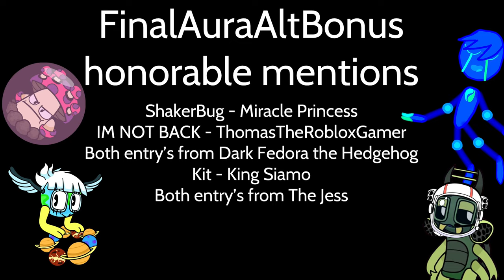Aura Starline (Mystical Tundra alternate) - My Singing Monsters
The aura alternates have finally come to an end, thanks for sticking with it this past year.

Bio: Welcome to Aura Starline, a place where the upbeat monsters came to explore. This place is further out than aura galaxy, and even universe island! Here we’ve discovered new planets, galaxies, and species of monsters. So come along, let’s explore the cosmos.

The Upbeats and Aquathereals belong to Mantisboi.
The Aurabeats belong to Doukas pj.

MSM Friend code: 24478735HL
MSM DOF friend code: VMQ2PP9M
Instagram account name: @JBC_Productions